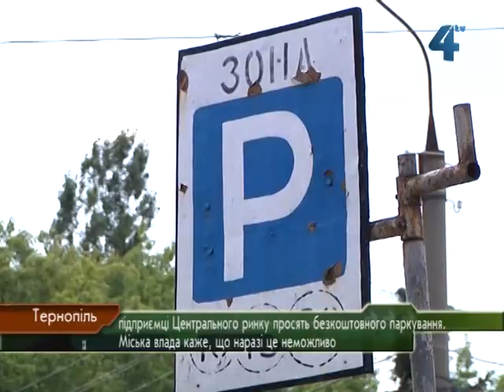Підприємці хочуть безкоштовну парковку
Підприємці центрального ринку Тернополя просять  місця для безкоштовного паркування. Щодня, аби припаркувати автомобіль, вони змушені платити в середньому тридцять гривень. Заплатити за паркування повинні і покупці ринку, які приїхали власним автомобілем. Підприємці кажуть - останнім часом продажі у них зменшуються, адже конкурувати з великими супермаркетами, де паркування безкоштовне і є достатньо місця, ринок просто не може. У міському управлінні транспорту та зв'язку пояснюють - якщо розширити паркування ще можливо, то безкоштовним його зробити аж ніяк не можна, бо це буде економічно невигідно для підприємства, яке займається обслуговуванням. Всього у Тернополі під паркування виділено дев'ять тисяч квадратних метрів, половина паркувань - безкоштовні.